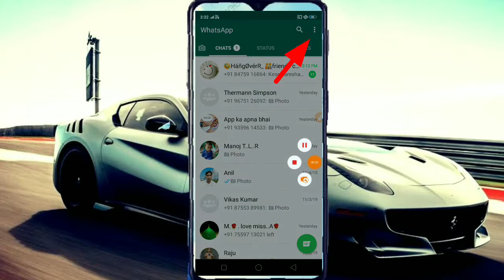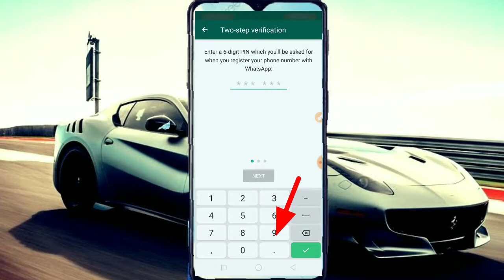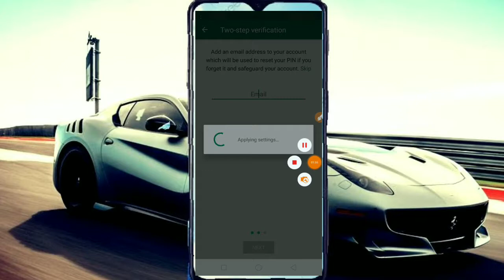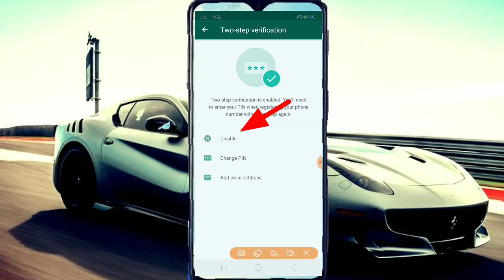WhatsApp two-step verification code Kaise lagaen, aur kaise isko disable Karen,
Hello dosto aj Ki is video main aap ko bataunga, ki aap WhatsApp two step verification code dalkar Kaise enable Karen aur kaise isko disable kar sakte hain,